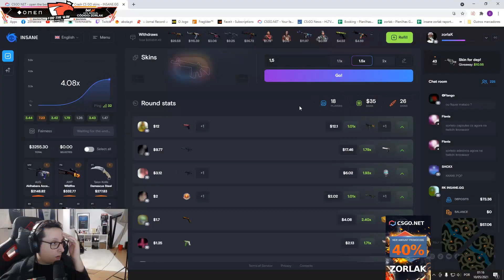ZorlaK | MELHORES MOMENTOS #42